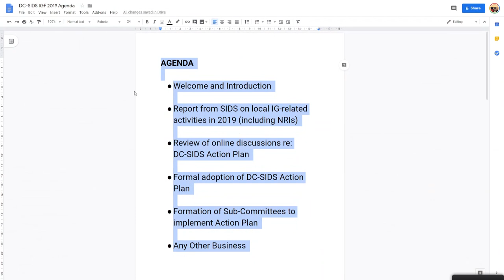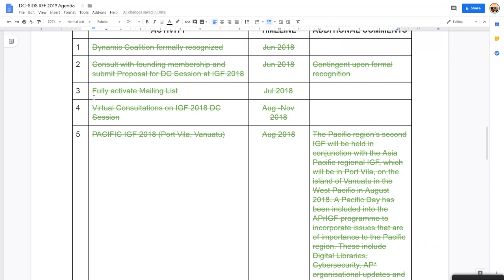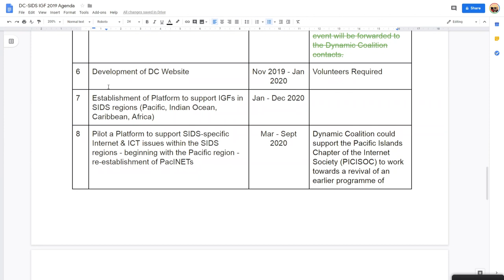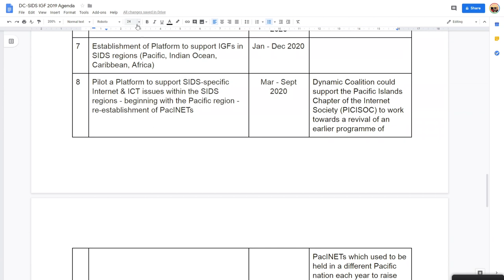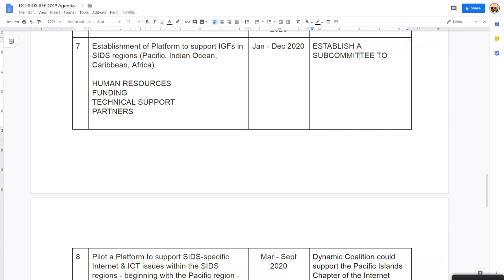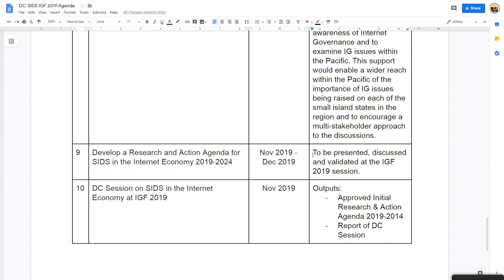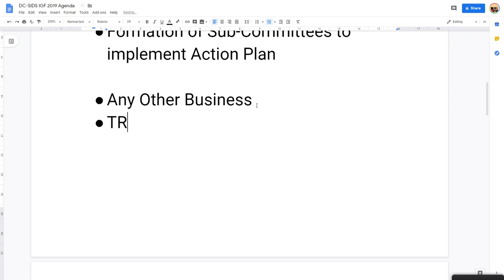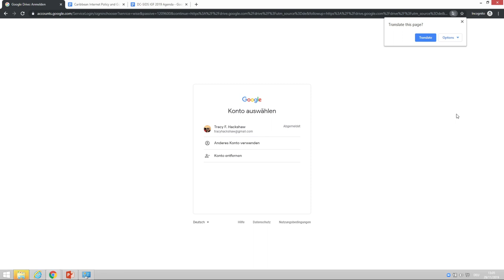IGF 2019 - Day 4 - Estrel Saal B - Dynamic Coalition on Small Island Developing States